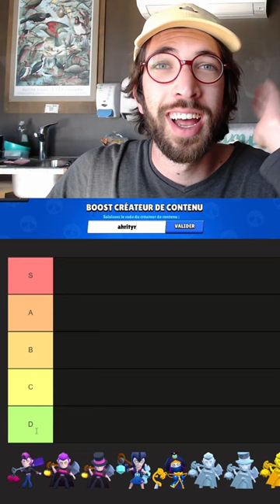TIER LIST MORTIS